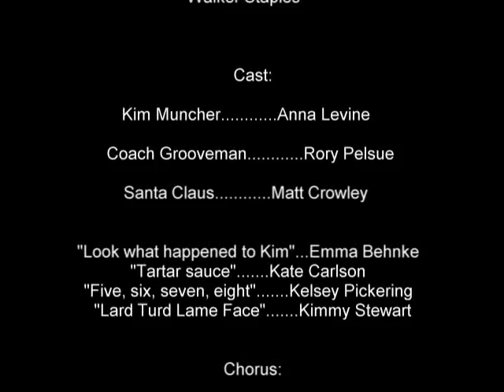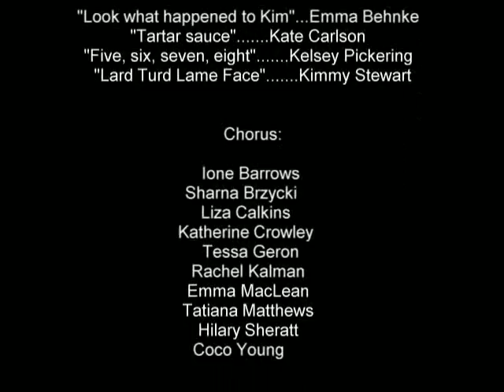Peer Pressure!!!!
At long last, the film you've all been waiting for.

When Kim Muncher, the lamest kid at Coolington High, can't get a date for the Christmas Prom, things have never looked darker. But with a little Christmas magic, and some help from Old Saint Nick, she just might become the coolest kid at Coolington High! So join Kim on her wonderful journey through the world of fast-paced music and lessons about being yourself in a Special Day Production: Peer Pressure!